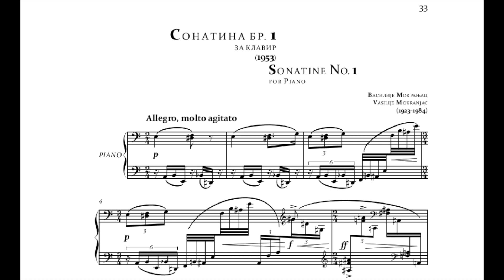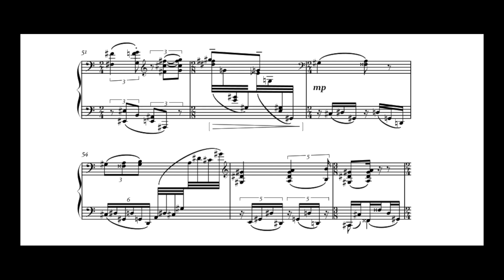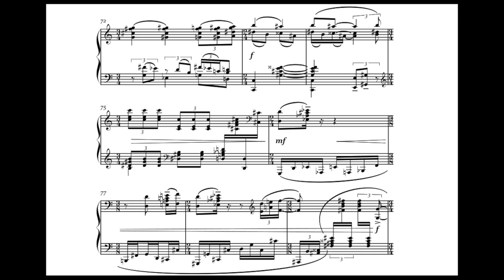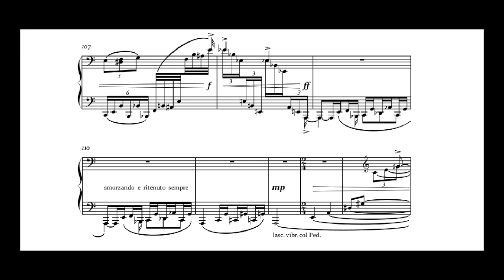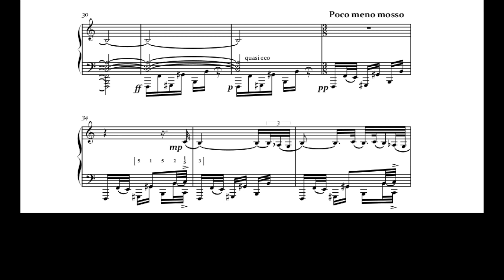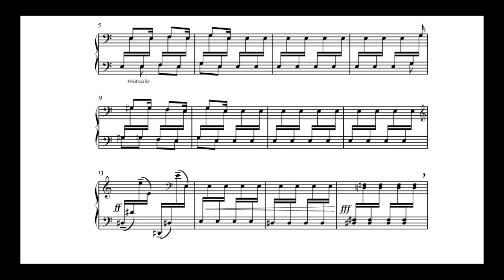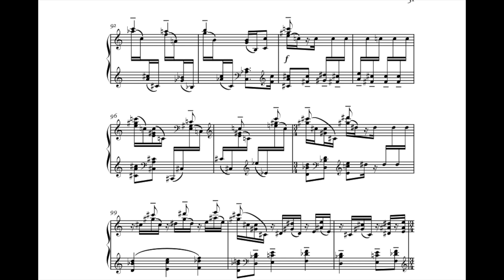Vasilije Mokranjac - Piano Sonatina No.1